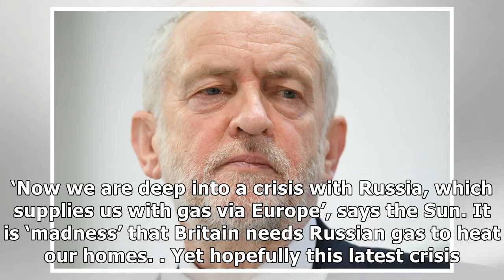24h News - What the papers say: Jeremy Corbyn has been unmasked | Coffee House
24h News - What the papers say: Jeremy Corbyn has been unmasked | Coffee House